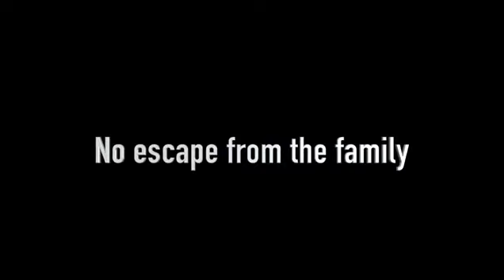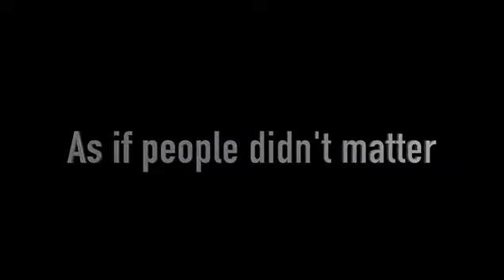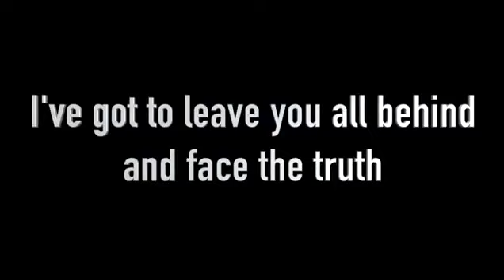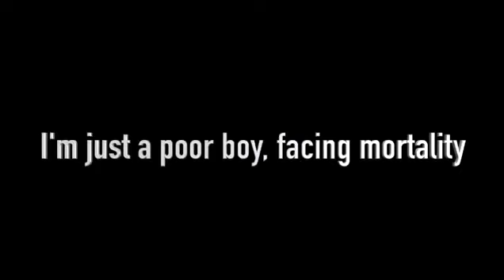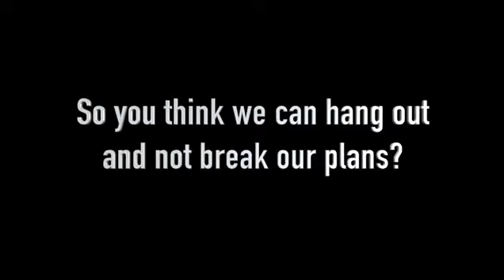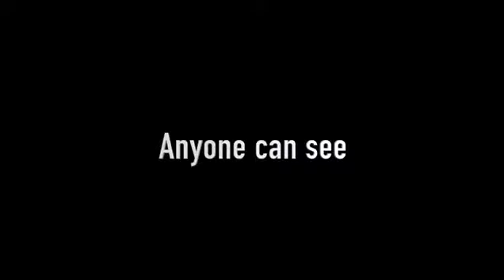Corona-Rhapsody (Coronavirus/Bohemian Rhapsody parody)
(Link to Original) **We are a server of Truth seeker's and awake mind's please join us and share your mind**. We have prepping Information, Holistic medicine, links and documents for Alt News, Intel and information sharing. Ran by Christian Truthers. truthflixandchill The point of view's and purpose of this video is not to bully or harass anybody, but rather share that opinion and thoughts with other like-minded individuals curious about the subject."